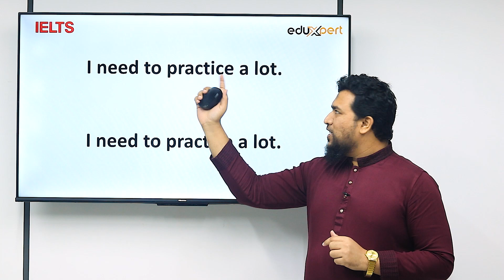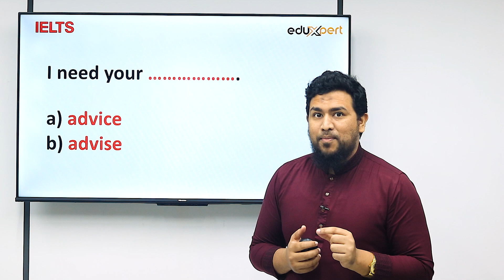Practice or Practise & Advice or Advise কোনটি সঠিক!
Speaking এবং Writing-এর ক্ষেত্রে যে Word-টি নিয়ে আমাদের Common Mistake হয়ে থাকে । There are some mistakes we often make in our everyday English. We will learn to identify these mistakes and their correct use.